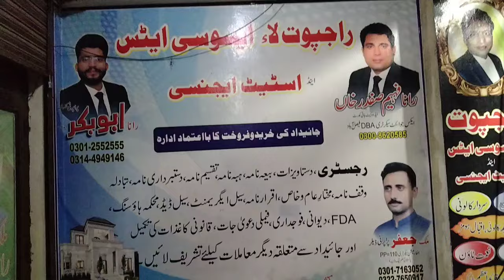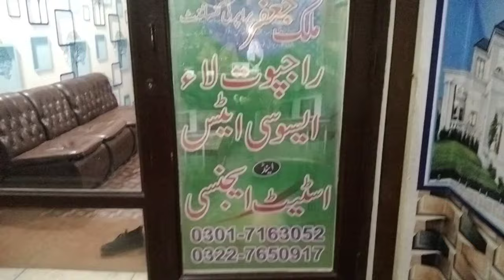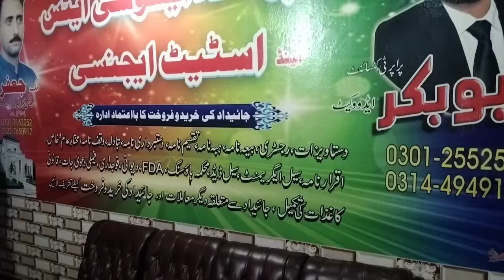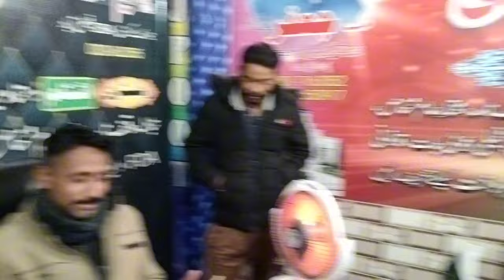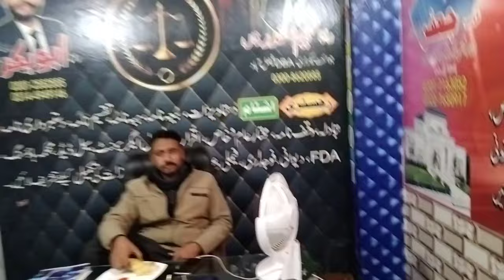mian sahab daa vlog!!!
mayra youtube channel name Raja pakistani
mayra facebook account faizan afzaal
mayra tiktok account afzaal7253504
please like kro
please comment kro
please share kro